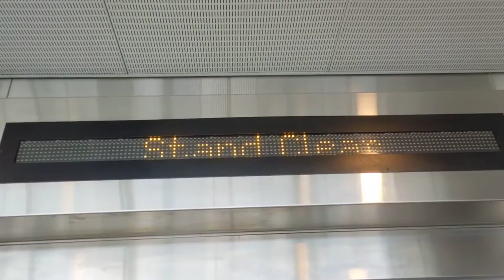Hartsfield Jackson Atlanta International Airport Skytrain: Rental Car Center to Airport